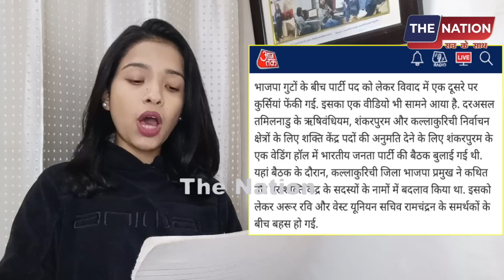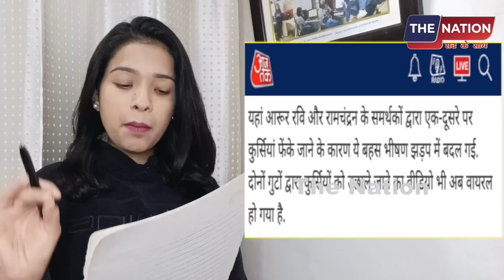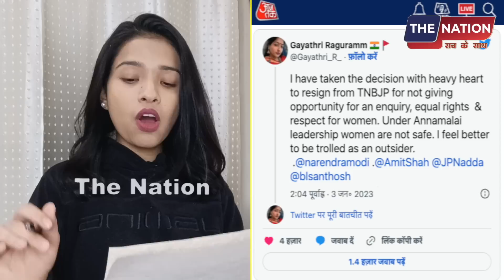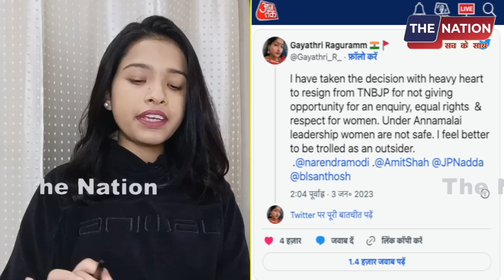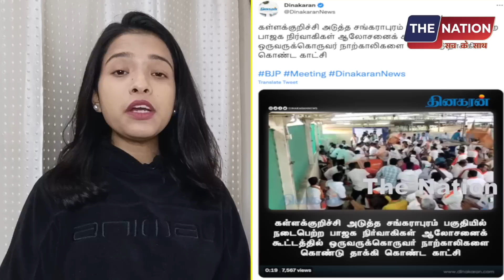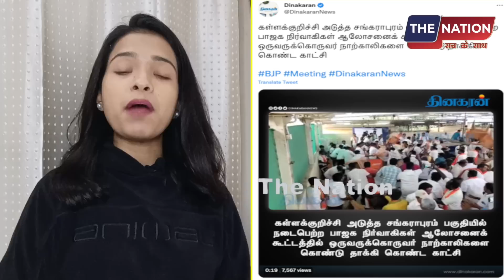BJP दफ्तर में भाजपायों ने एक दूसरें के मुँह पर फेंकी कुर्सियां!,हालात बेकावू | PM Modi | Amit Shah